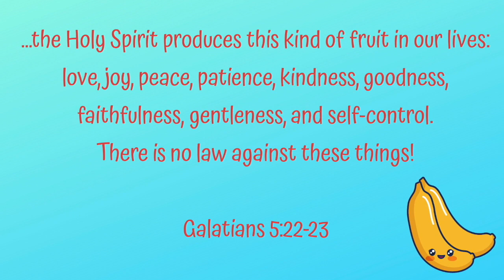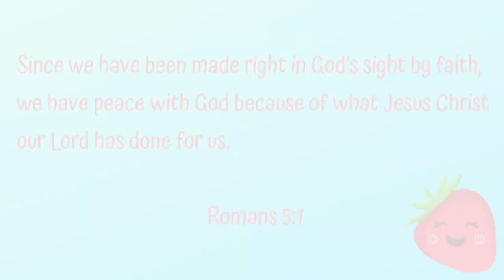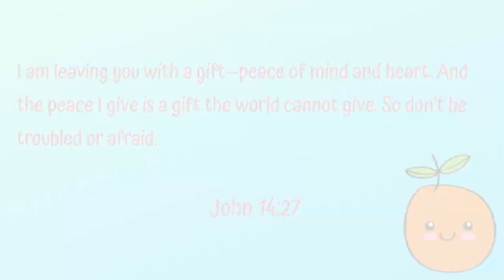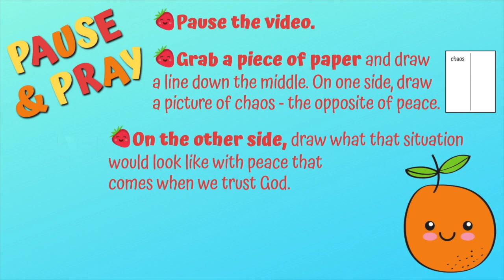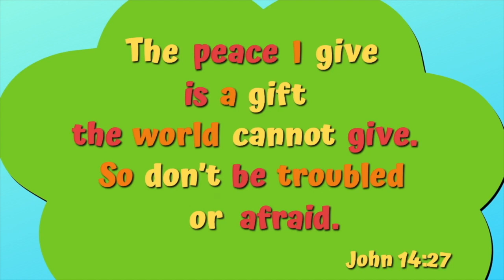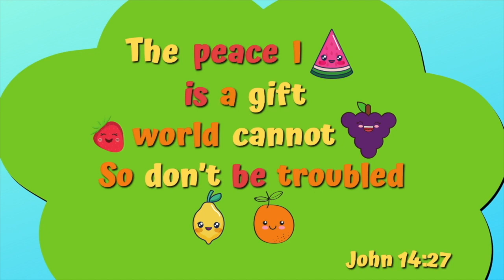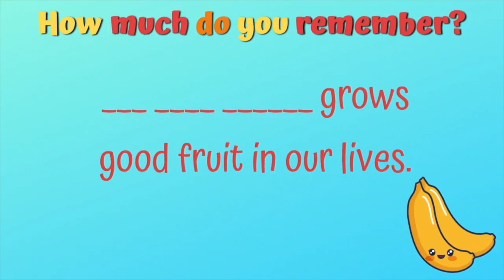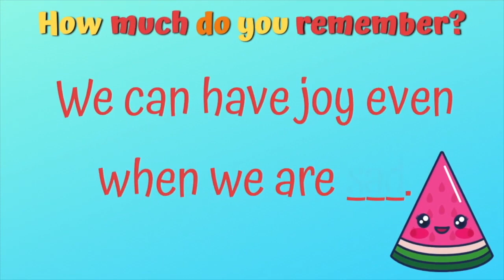June 27 - Creekside Kids Church Message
Creekside Kids Ministry provides a Kids Church teaching online every Sunday. Visit our Facebook page for new opportunities and content throughout the week

Music: “Cheerful Day”, from PlayOnLoop.com